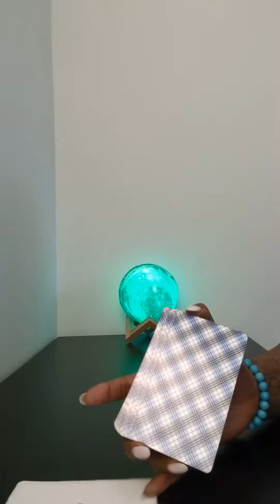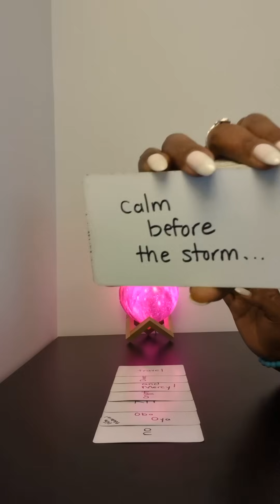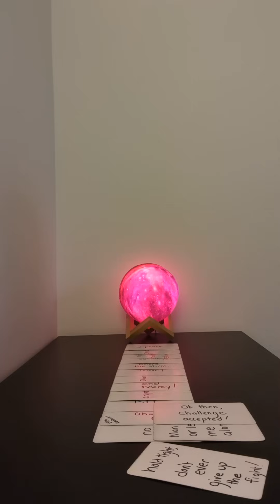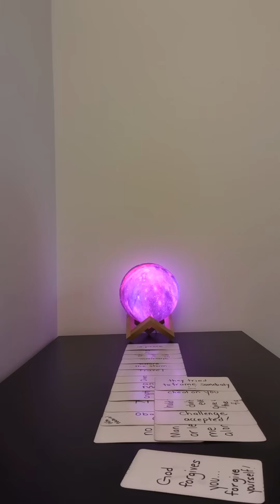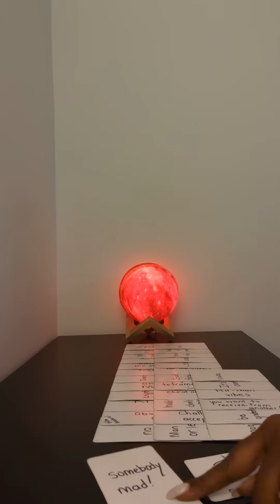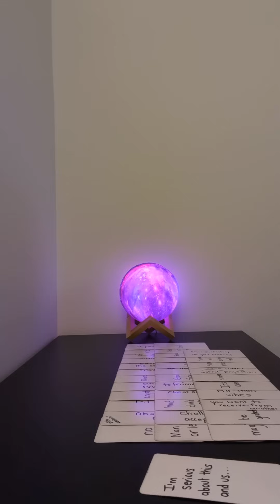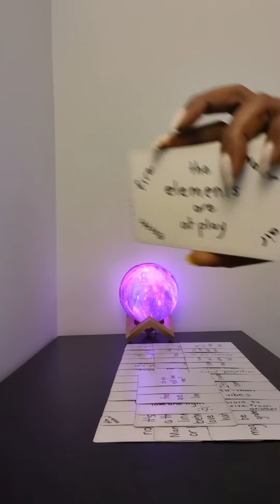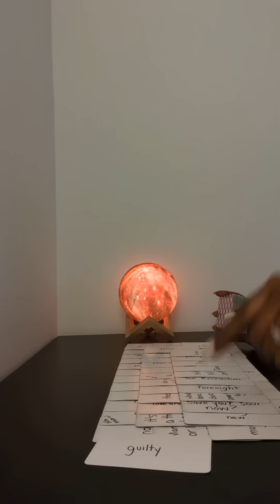The stenographer is recording testimonials about multiple policies that named you as the beneficiary